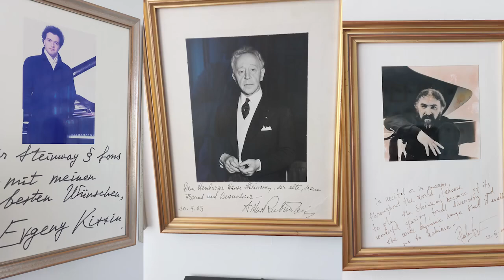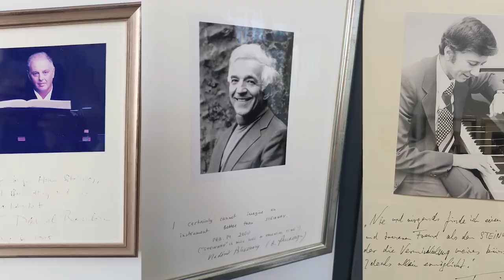Pian de concert de excepție, Steinway & Sons din Hamburg pentru Filarmonica din Târgu Mureș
Sursa: Filarmonica de Stat Târgu Mureș